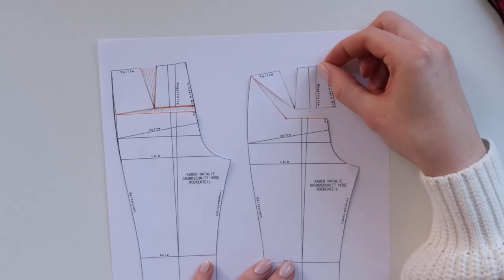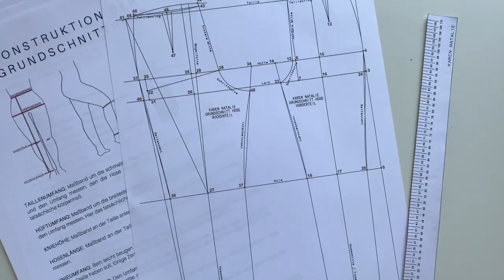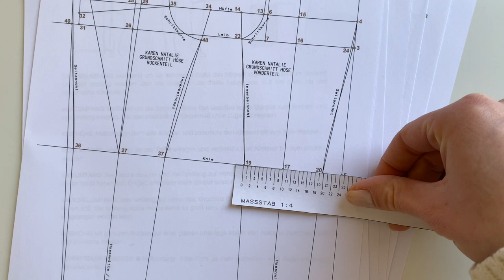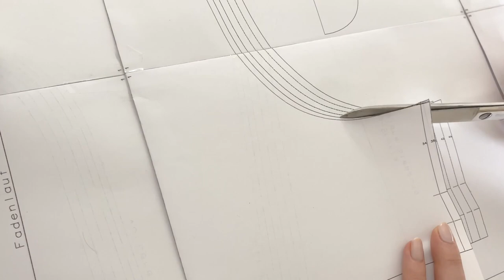Die perfekte Grundschnitt-Hose entwickeln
Hosen selbst nähen ist oft frustrierend, da die Schnittmuster meistens nicht gut sitzen. Das ist logisch, wenn man sich überlegt, dass jeder Körper individuell ist und Schnittmuster auch nur nach Konfektionsgrößen erstellt werden (genau wie die Hosen die man im Laden kaufen kann). Wie man die Grundschnitthose an den eigenen Körper anpassen kann, zeige ich dir in dieser Video-Reihe :)
Viel Spaß beim Konstruieren und Nähen :)

ÜBER DIESEN KANAL:
Ich bin Karen und ich unterrichte erfahrenen Hobbynäherinnen und Schnittdirektricen wie man Schnittmuster für individuelle Körperformen und Körperhaltungen erstellt. Ich gebe dir mein professionelles Wissen zu Schnittkonstruktion und Passform von Kleidung mit an die Hand, sodass du nur noch Kleidungsstücke nähst, in denen du dich wohl fühlst und die du auch wirklich trägst.